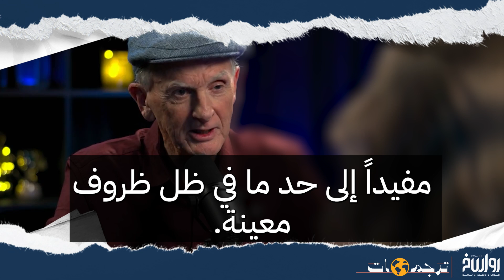دليل مقلوب… هل تثبت الطفرات نظرية التطور أم تبطلها؟! | ترجمات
تمثل الطفرات ركنًا أساسيًّا في نظرية التطور؛ فهي الوسيلة الوحيدة لإنتاج الخصائص الجديدة للكائنات التي يحتاجها التطور..
فهل تفعل الطفرات ذلك حقًّا؟ وهل وظيفتها بناء الخصائص الجديدة أم تدميرها؟
يجيب الدكتور "دون باتن" أستاذ بيولوجيا النبات في هذا المقطع